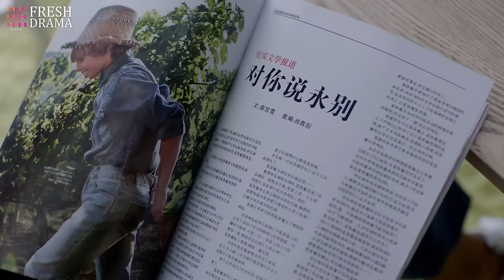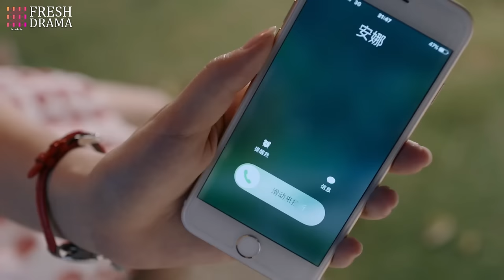【Multi-sub】EP10 The Fated Match | When the Handsome Wealthy Heir Married Her Just for Her Blood❤️‍🔥